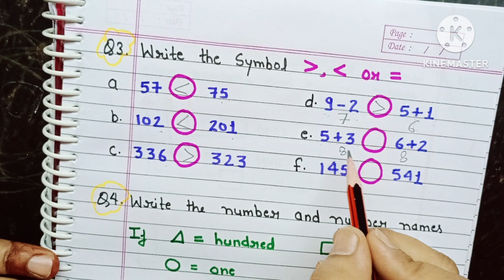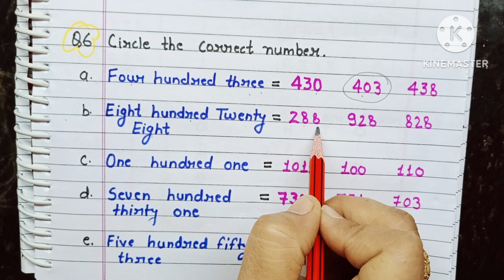Class 2 Maths Syllabus 2024| Class 2 Maths Worksheet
25% को भिन्न में बदले📖📖 प्रतिशत के सवालpercentage fractions questions answers hindi

1 to 100 tables kaise yaad kare🔥/ World Easiest Trick🔴 2 Min में याद होगा !😍पहाड़ा TABLE 1-100 याद 💥

English class 2 worksheet
Maths for class 2
How To Teach Place Value to Grade 2
Class 2 Maths Expanded form and Short form Maths Worksheet for Class 2
expanded form
 standard form
easy maths
Expanded form for Grade 2
math
short form in maths
maths for class 1
class 1st maths
class 2
expanded form 2nd grade
expanded form class 2
short form class 2
3 digit number maths
short form in maths for class 2
standard form for class 1
grade 1 maths worksheets
class 2nd maths